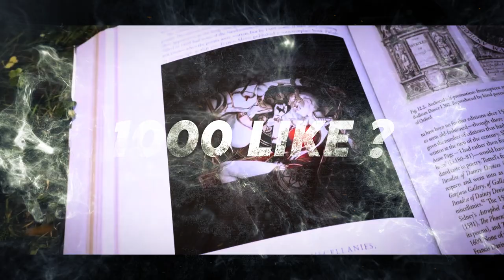YENİ GELECEK OLAN 2 PREMİUM SANDIK !! PUBG MOBİLE PREMİUM SANDIK NE ZAMAN GELECEK ?